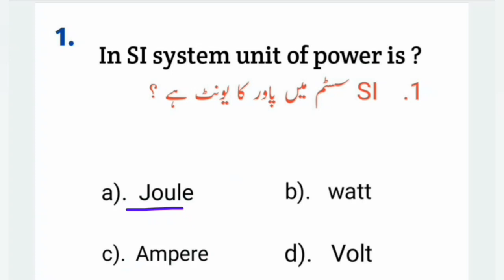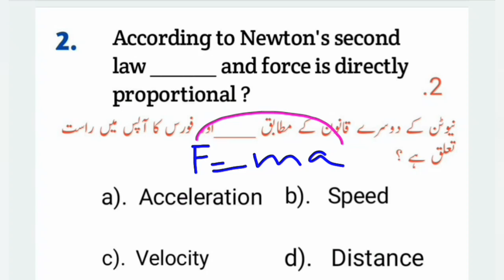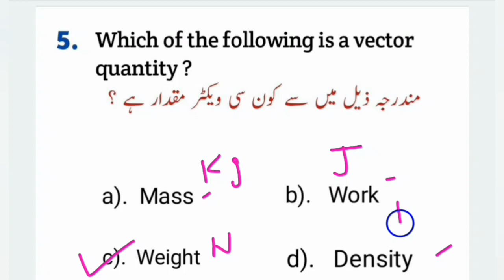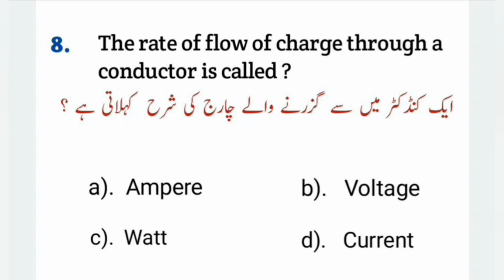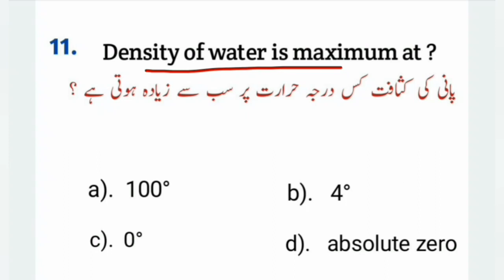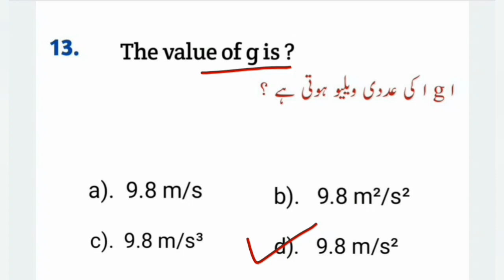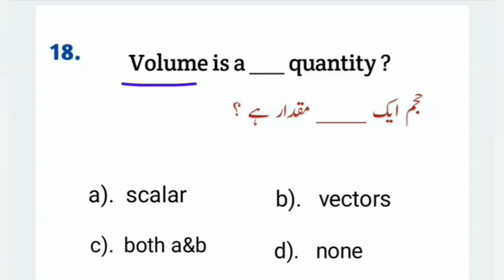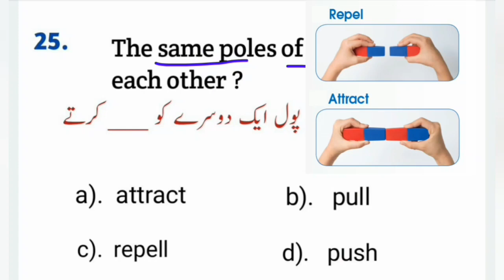50 most important mcqs of Physics Part 1 | Basic physics 25 important mcqs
Welcome back to AS TV Online.
If you are preparing any competitive test then here is the best platform. You will find amazing content of :-
 Intelligence, General knowledge, Mathematics, Physics, Chemistry, English and Biology.
for all types of competitive tests and board exams.